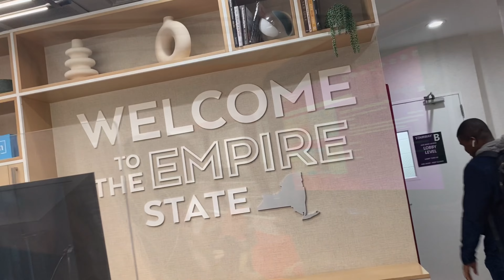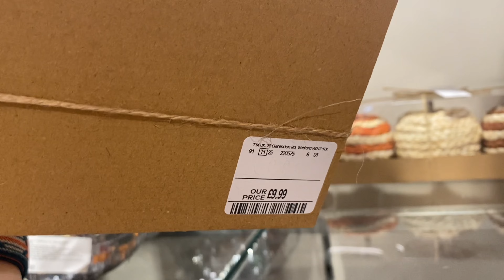UPDATE VIDEO, New York, TKMax, Halloween decor